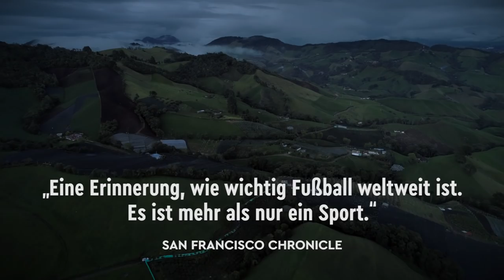Unser Team - Nossa Chape | Offizieller Trailer HD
Es sollte der bisher größte Triumph in der Geschichte des brasilianischen Fußballclubs Chapecoense werden – das Finale der Copa Sudamericana. Am 28. November 2016 bricht das Team begleitet von Trainerstab, Funktionären und Journalisten zum Hinspiel gegen Atlético Nacional nach Medellín auf. Doch sie kommen nie dort an. Acht Meilen vor dem kolumbianischen Flughafen stürzt die Maschine ab und zerschellt in den Bergen. Nur sechs der 77 Insassen überleben, darunter drei Spieler. Die ganze Stadt ist wie gelähmt – Hinterbliebene, Fans, Vereinsvertreter und die Bewohner Chapecós sind zerrissen zwischen ihrer Trauer und dem Wunsch nach Wiederaufbau. Doch allen Vorzeichen zum Trotz gelingt dem Verein das Unmögliche.

Das tragische Schicksal des Fußballclubs Chapecoense berührte 2016 die ganze Welt. Jeff und Michael Zimbalist haben in ihrem inspirierenden Dokumentarfilm den Wiederaufbau des Vereins begleitet. In einfühlsamen Gesprächen und mit hochemotionalem Archivmaterial zeichnen sie das bewegende Porträt einer Gemeinschaft, die durch Geschlossenheit zu neuer Stärke findet.